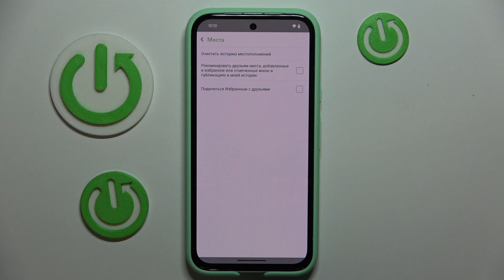Как выключить функцию "Поделиться избранными местами с друзьями" в Snapchat | Настройки Снэпчата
В сегодняшнем ролике мы расскажем, как выключить функцию "Поделиться избранными местами с друзьями" в Snapchat. Если вы не хотите, чтобы ваши друзья видели места, которые вы добавили в избранное, мы покажем, как это настроить. После просмотра вы без труда сможете выключить функцию "Поделиться избранными местами с друзьями" в Снэпчате. Если у вас останутся какие-то вопросы после просмотра данного видеотуториала, пишите их в комментариях.

Как выключить функцию "Поделиться избранными местами с друзьями" в Snapchat? Как перестать делиться избранными местами с друзьями в Снэпчате? Где выключается функция "Поделиться избранными местами с друзьями" в приложении Snapchat?